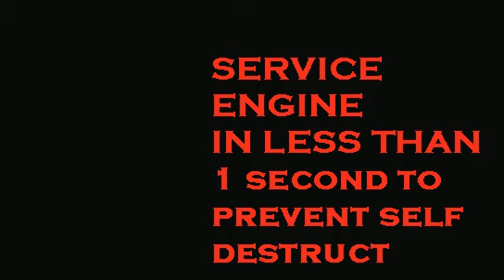Bodycount Competition 2003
Entries by Domicile Destucto, Dave Miles, Tomb, yowen2000, Kyle H., Pankrial Steve, Leslie Wai, Mike Storch, Lord Trasher and Tuffe John.